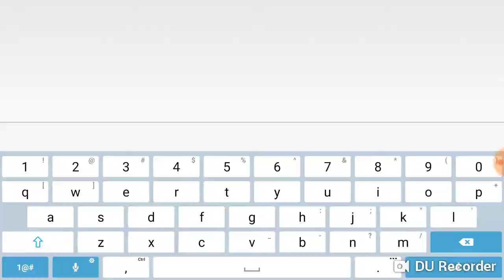Roblox build a boat for treasure| how to make a Christmas tree